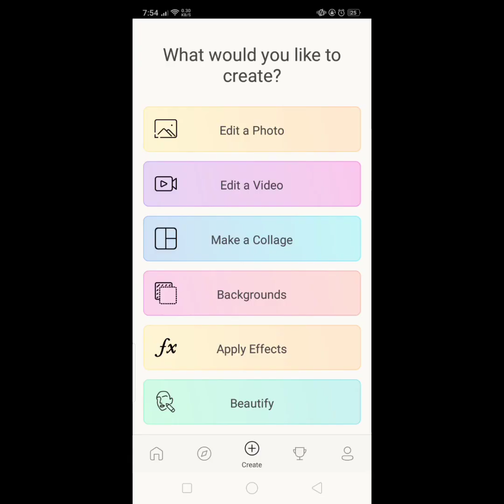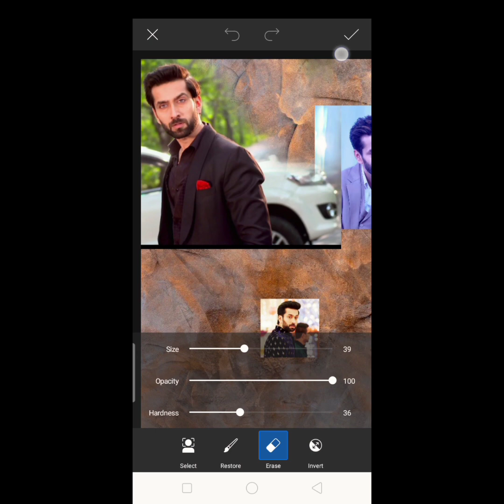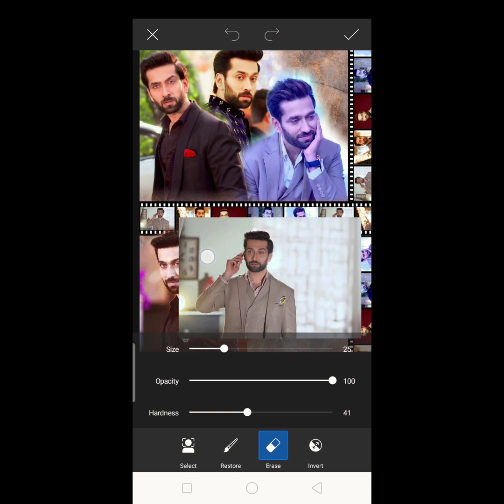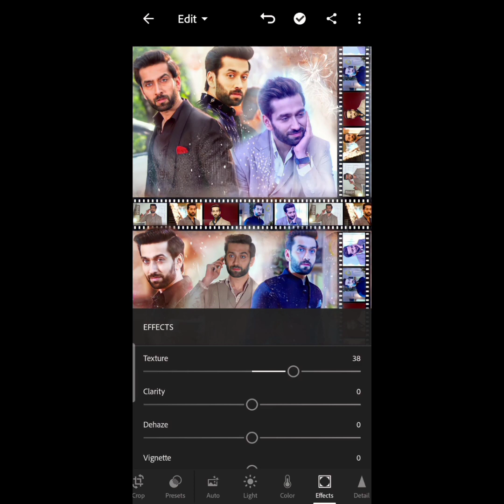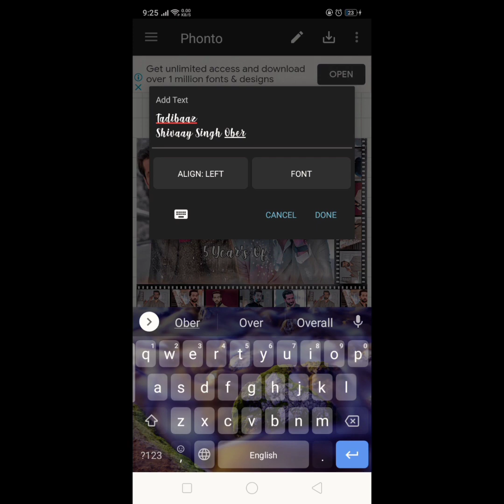PicsArt editing tutorial for fanpages//Beautiful blend edit tutorial❤️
On this channel you will get editing help🤗🤗
I will be sharing picsart,alight Motion and kinemaster editing...😍😍